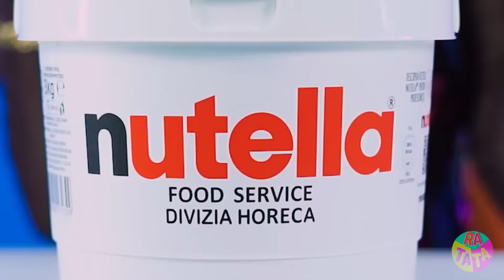Bubble Gum VS Chocolate Food Challenge | Eating Only Chocolate VS Blowing Battle by RATATA CHALLENGE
Today we will definitely eat only sweets, it remains only to decide which ones - chocolate vs bubble gum challenge!  Sweetness melting in your mouth or blowing bubble gum endlessly, who will be the winner? There will only be one first place in this battle!